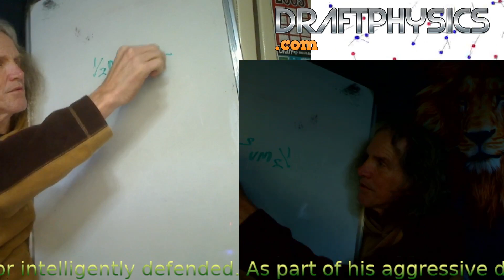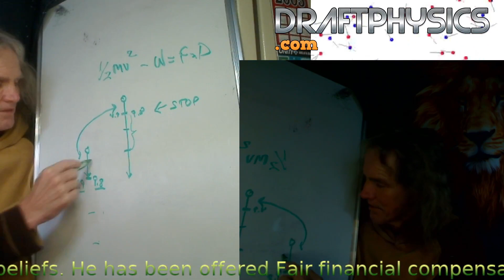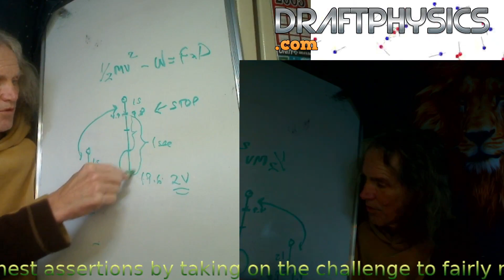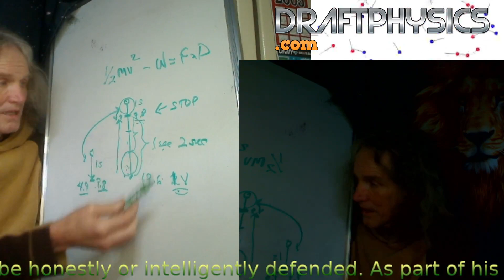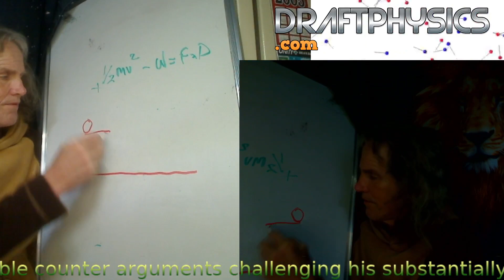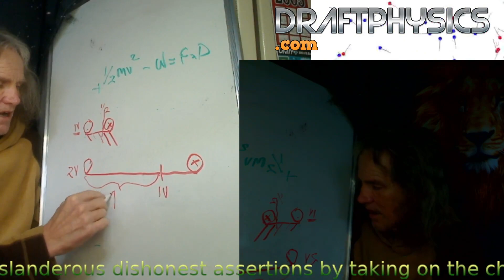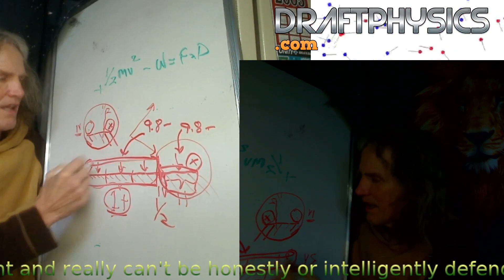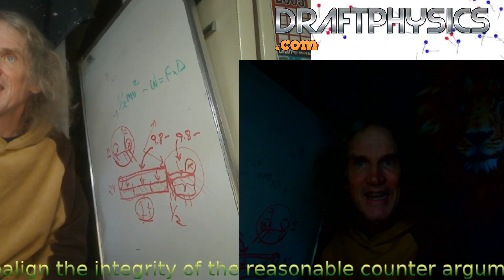An absolutely irrefutable logical argument